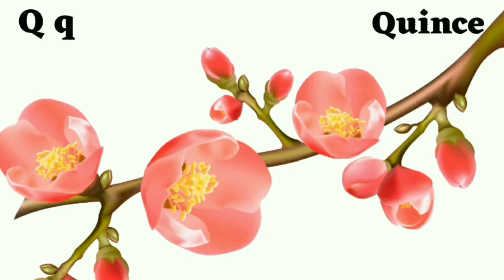ALPHABETICAL A TO Z FLOWERS NAME FOR TODDLERS AND KIDS.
ALPHABETICAL A TO Z FLOWERS NAME FOR TODDLERS AND KIDS. HELPS THEM TO REMEMBER THE NAMES EASILY. THANKS.